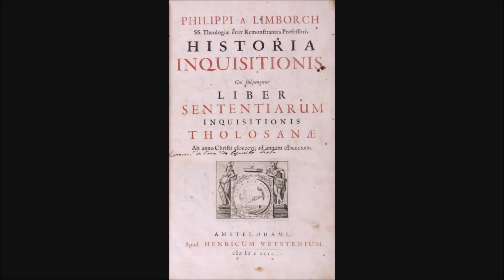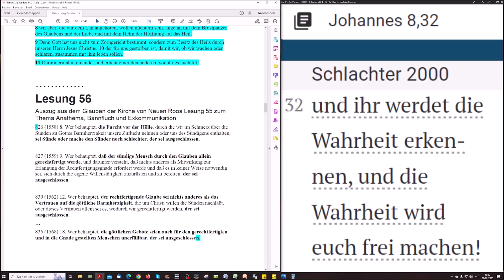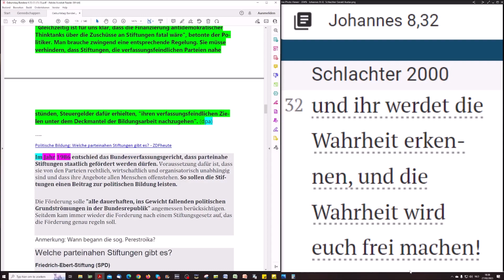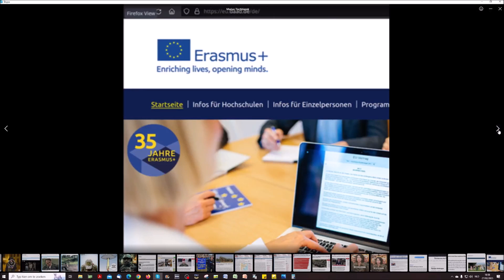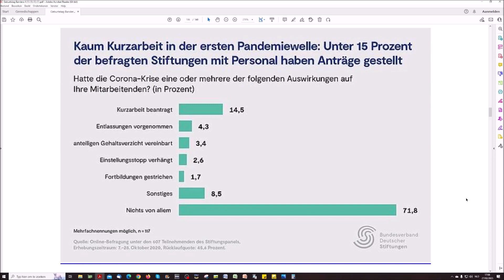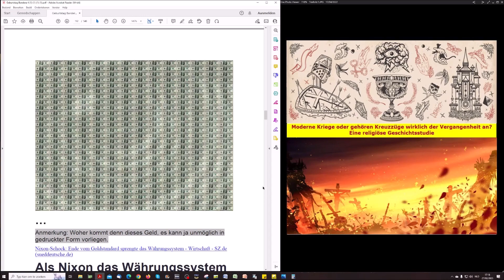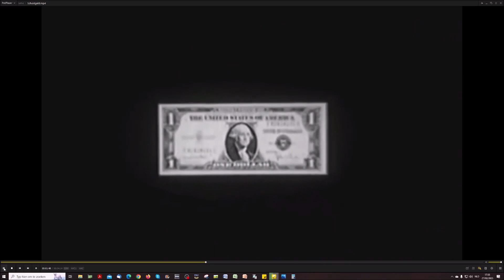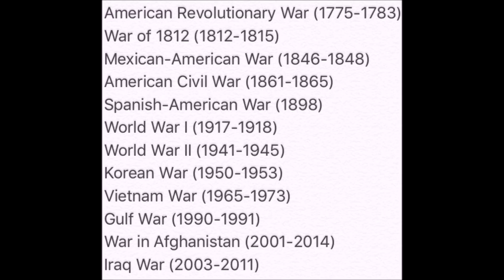Moderne Kriege: Stiftungen und Geld - Ursprünge & Hintergründe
Teil 56

Hebräer 11:1, 1 Kor 1:18 + 1 Kor 2:14

Zu dieser Sendung:

Dieses Video wurde am 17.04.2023 auf You Tube gelöscht und es beinhaltet "Fabian der Goldschmied" und andere wertvolle Information die auch in dieser Serie/Folge angesprochen wird.